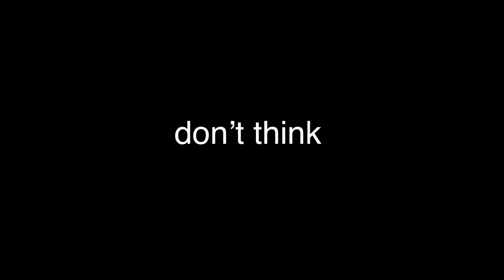Season's First Grouper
Alessandro Talo' fishing  a big Grouper with  ''deep agguato'' technic.

Top Quality Spearfishing products manufactured with the highest grade components in Greece! 🐠 GR